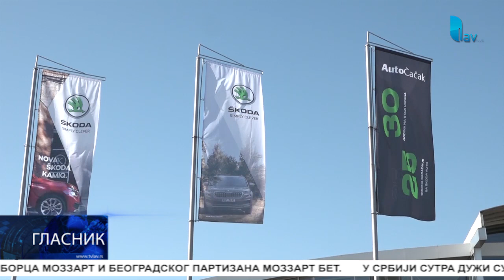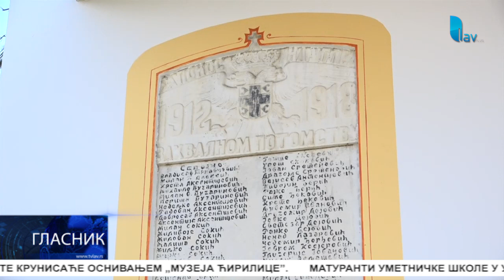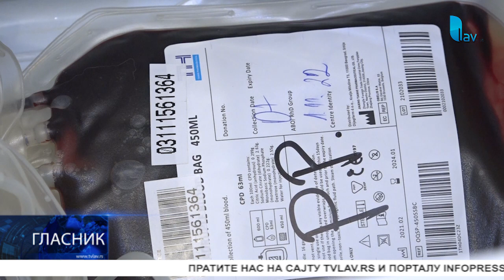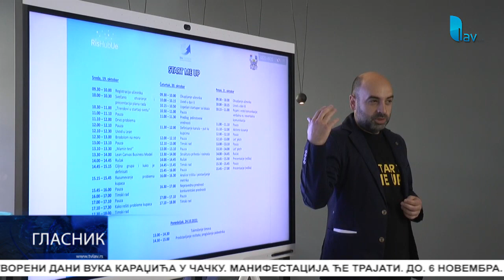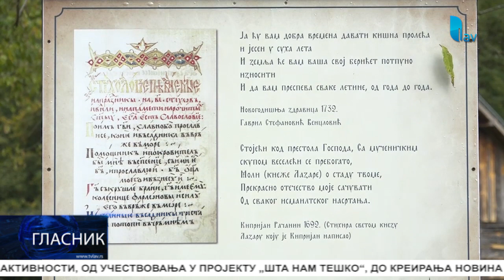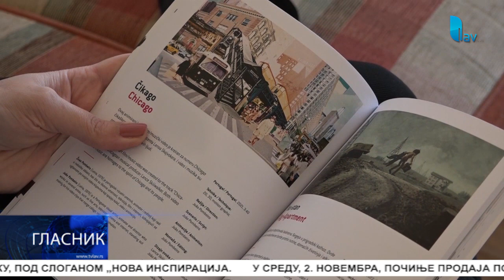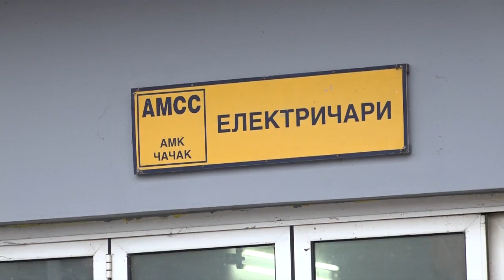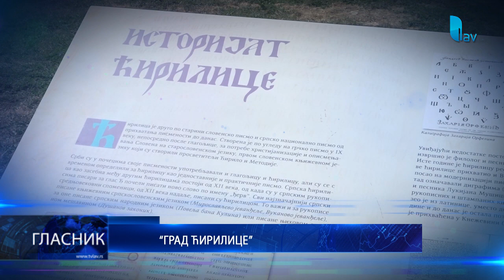GLASNIK 01.11.2022.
STUDIO ČAČAK

Adresa: Skadarska 7/3, 32000 Čačak

STUDIO UŽICE